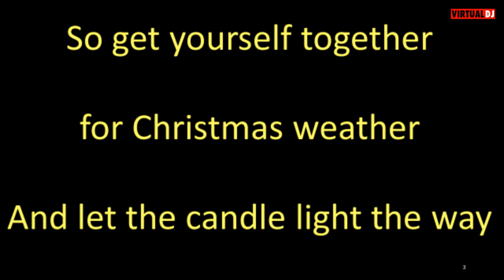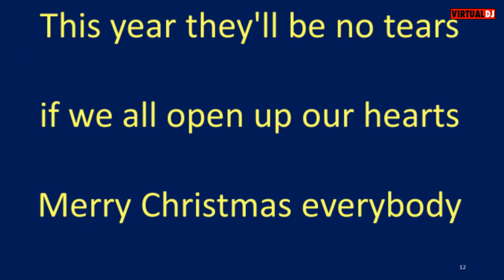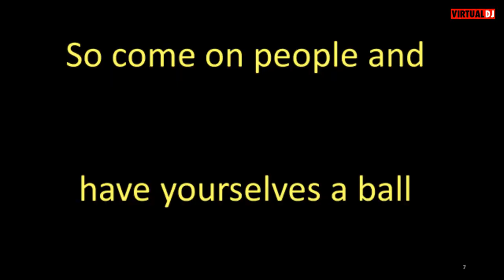Si Cranstoun A Christmas Twist karaoke